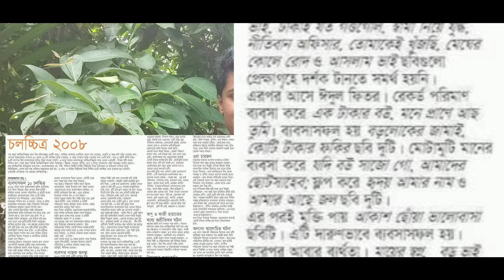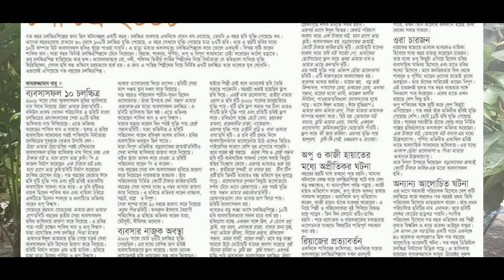রিয়াজ-পূর্নিমা এবং শাকিল খান অভিনীত মতিন রহমান এর 'তোমাকেই খুঁজছি' ছবিটি হিট নাকি ফ্লপ? | FilmSpy